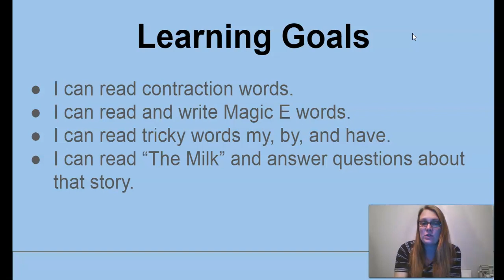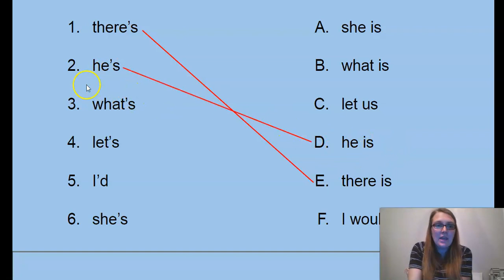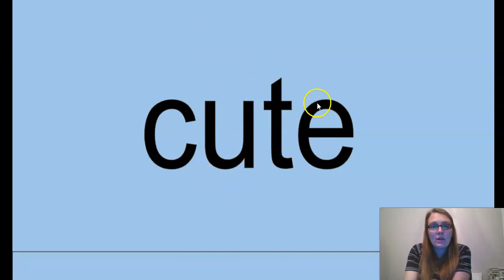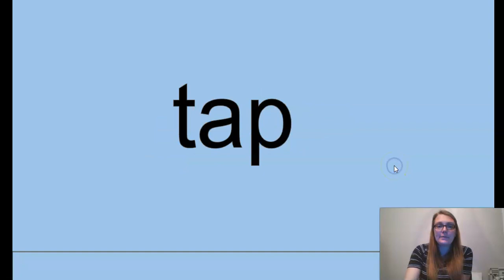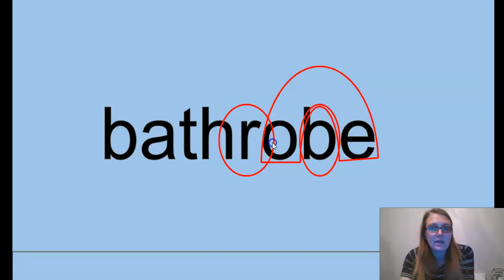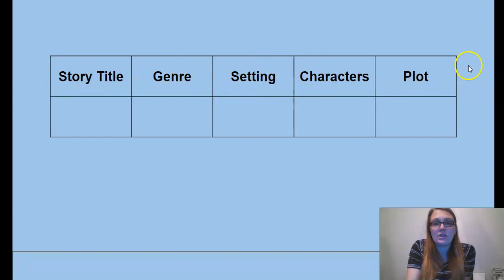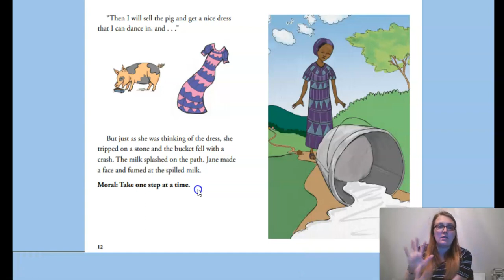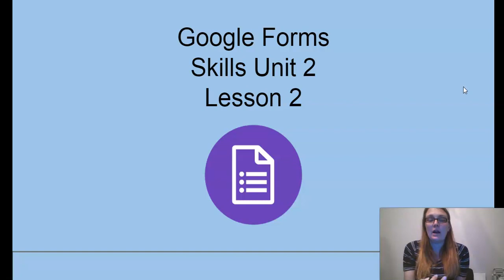Unit 2, Lesson 2